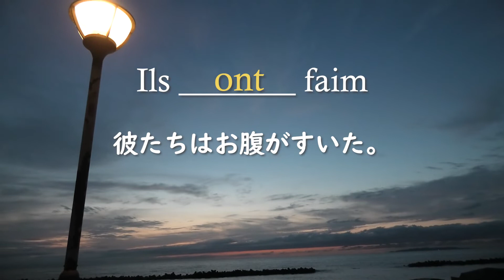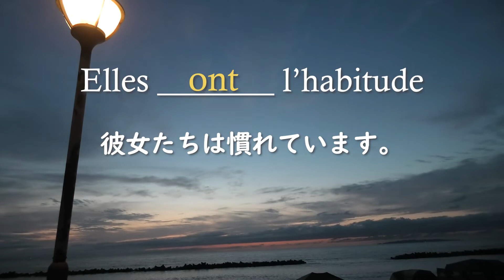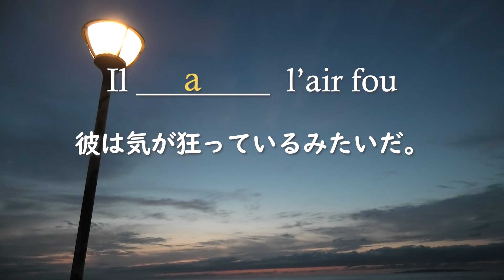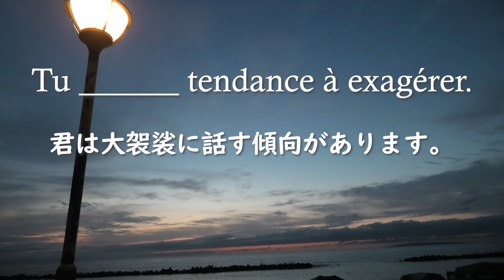Le verbe avoir au présent 1/2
Le verbe avoir est capital en français, il permet de décrire énormément de choses!
Mémorisez-le et découvrez des expressions idiomatiques bien utiles.
この動詞なしでフランス語の会話がないでしょう。過去形を作る時にも使うので、暗記してくださいね。
表現は山ほどあるのですが、今度二十個に絞ってみました。翻訳に手を貸してくれたみなさん有難うございました。Merci!